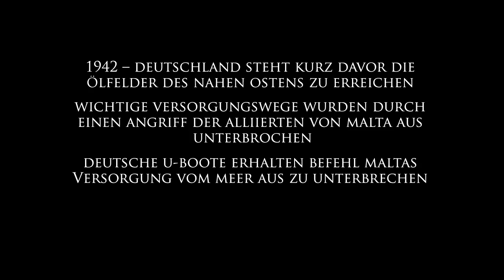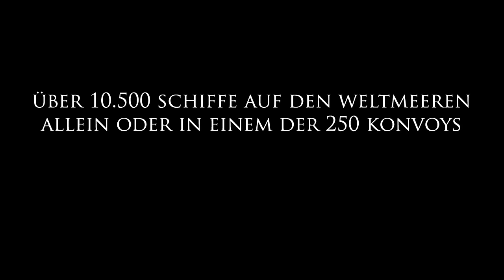Silent Hunter 5 - Dynamic Campaign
Erstmals in der Serienhistorie wird es dynamische Kampagnen geben. Hierfür entwickelte das Team von Ubisoft Bukarest verschiedene Schauplätze, die die meisten Gegenden beinhalten, in denen die ersten dreieinhalb Kriegsjahre Uboote auf Schleichfahrt waren. Die Kampagnen liefern die historischen Ereignisse dieser Zeit von der Ostsee bis zur amerikanischen Ostküste und führen den Spieler bis nach Madagaskar. Die vom Spieler unternommenen Handlungen beeinflussen dabei die Reaktionen der alliierten Luft- und Seeverbände. Das vorliegende Video zeigt Ausschnitte aus der Mittelmeerkampagne und beispielhaft vor welche Entscheidungen der Spieler im Kampagnenverlauf gestellt wird!